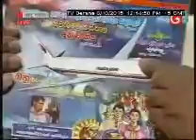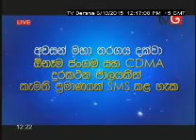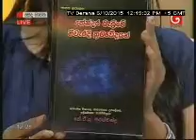K.A.U.Sarath Chandra, TV Derana, Sedha maavatha. 2015.06.10